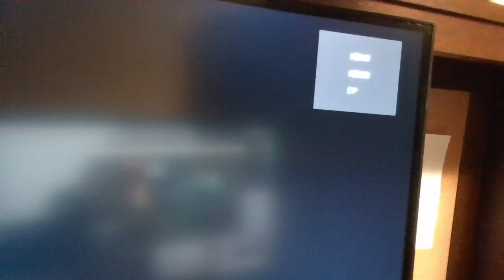The new input for screens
tell me I'm wrong, I have no idea what this input stands for